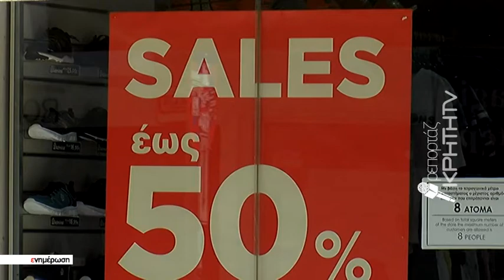Πρεμιέρα για τις θερινές εκπτώσεις - θα διαρκέσουν μέχρι 31 Αυγούστου